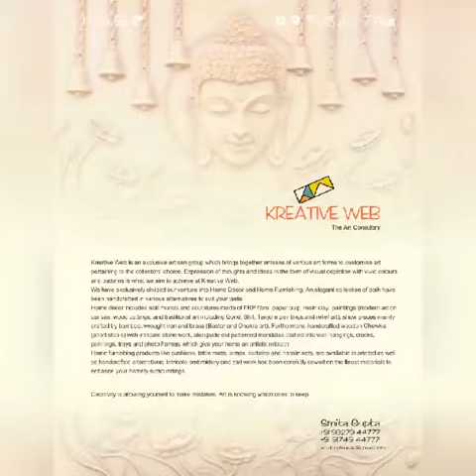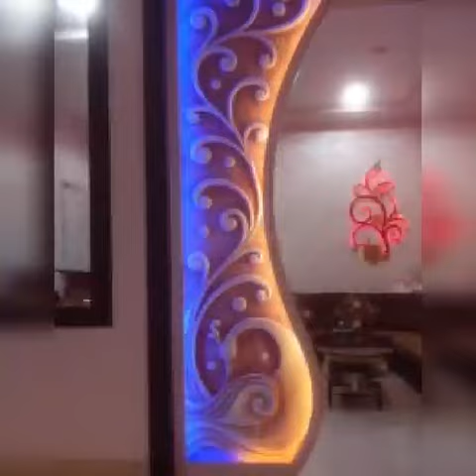CREATIVE DESIGNER MURAL ARTIST M/S.SMITA GUPTA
Mural Art work is a phenomenal creative things to enhance beauty of home furniture. Artist Smita Gupta is Tremendous working interior field .